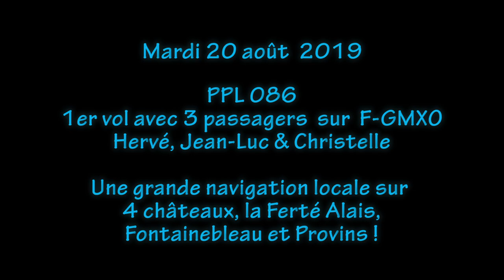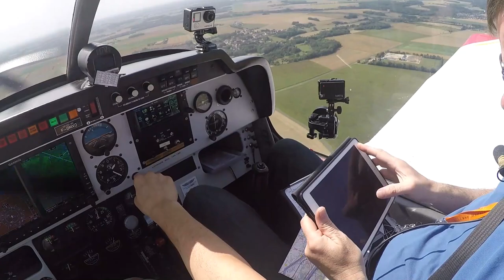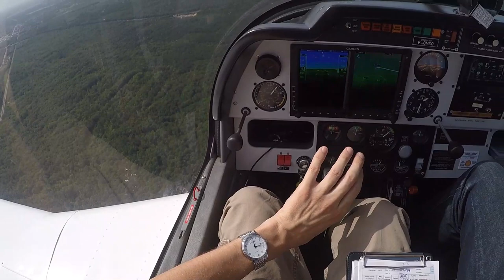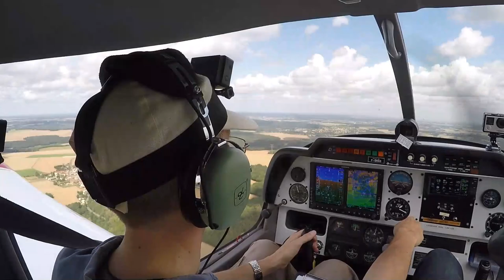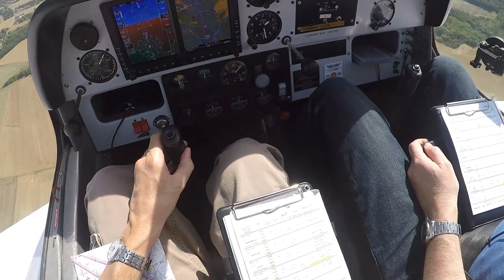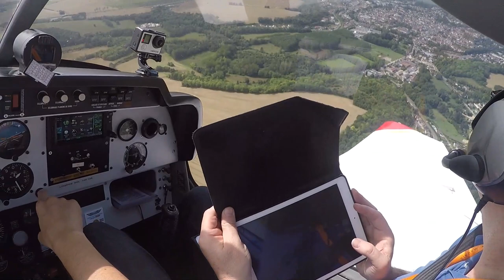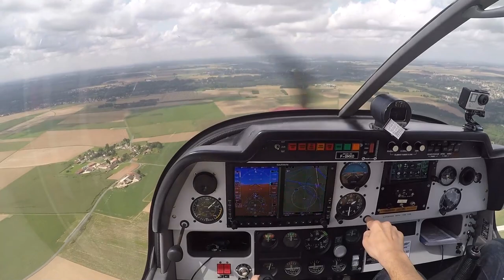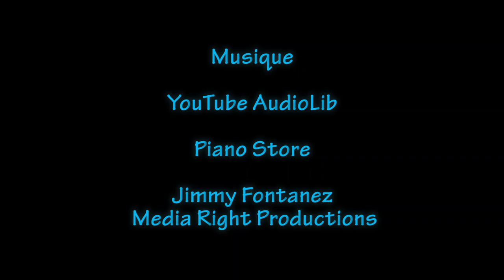PPL - Une grande navigation en Seine et Marne [ LFPL - LFPL ]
Ce vol a été l'occasion de quelques "première", à commencer par le pilotage de F-GMXO (180 CV) avec 4 personnes à bord et 5 Gopro !! si si, cinq ça en faisait du monde là dedans :-))

Une tournée de 4 châteaux (Blandy les Tours, Vaux le Vicomte, Fontainebleau, Courances), le passage en verticale de La Ferté Alais et Provins pour les points principaux.

Bref, 1h35 de vol sous un beau ciel, bien dégagé.
Ce vol compense donc bien celui qui a été annulé dimanche (vers Le Havre et Le Tréport, partie remise).

Bienvenue à bord et bon vol,
attention dès le décollage il se passe une chose pas habituelle :-)